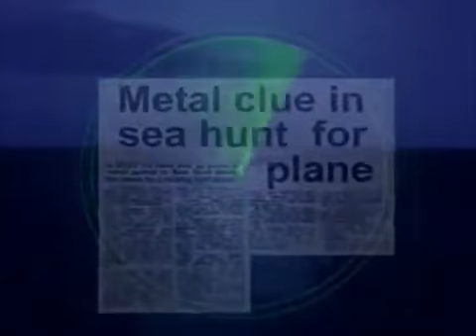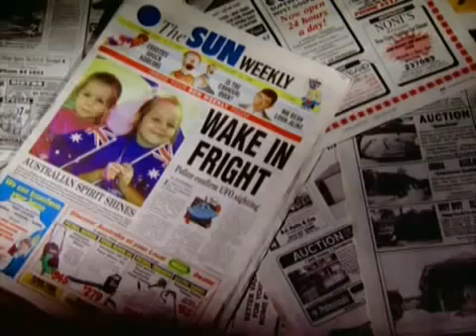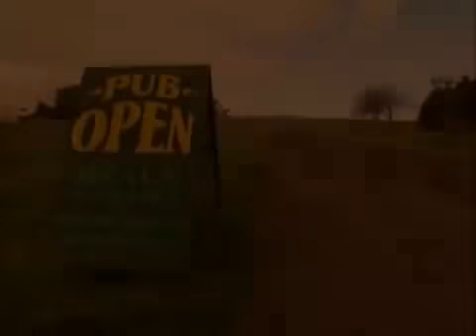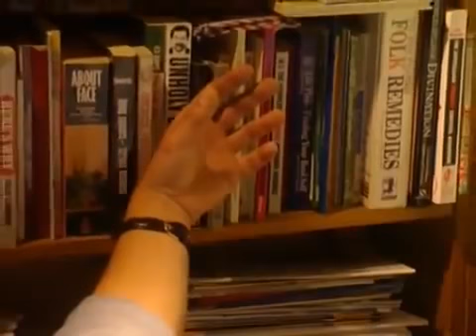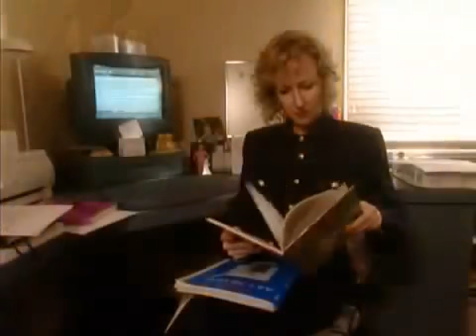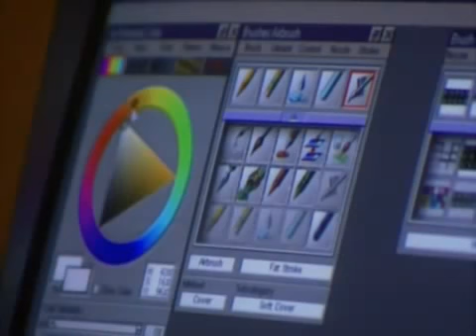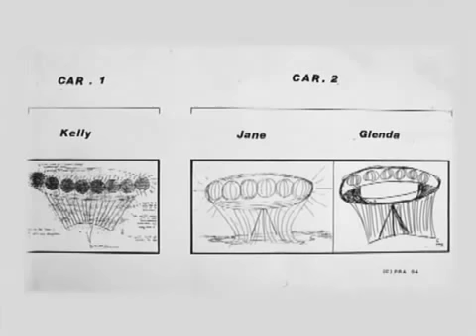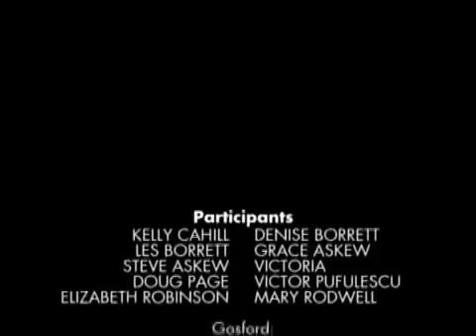Oz Encounters REAL UFOs in Australia Paranormal Alien Documentary